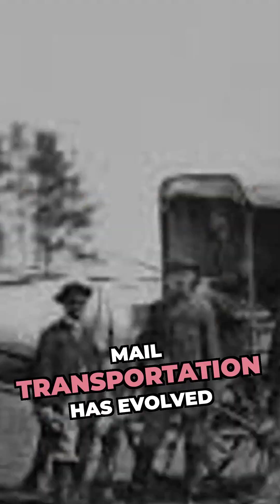How Did Mail Go From Horses to Drones?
Mail transportation has evolved significantly since the days of horseback riders. The USPS adopted various modes of transport, including stagecoaches, railroads, and airplanes.